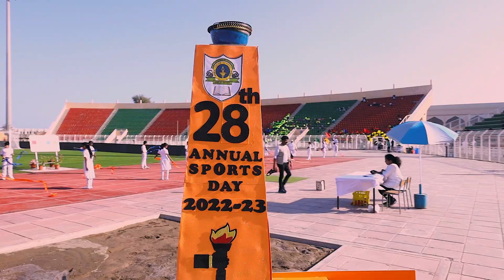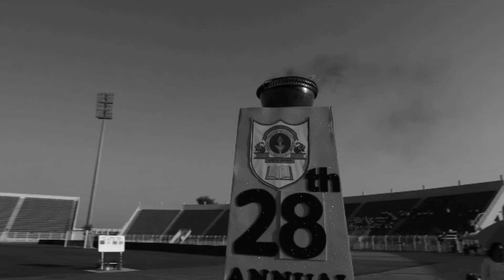Teaser | Annual Sports Day 2023